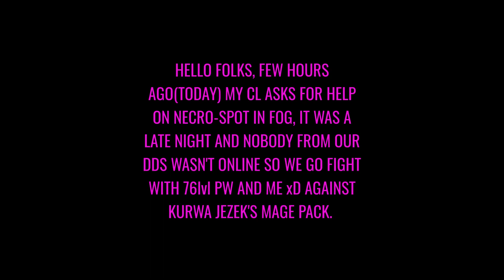Necrospot late night pvp. Reborn x1 origins. Gameplay by Fortune Seeker.